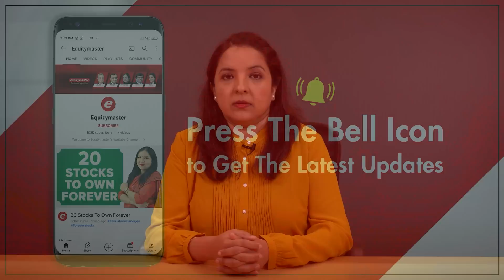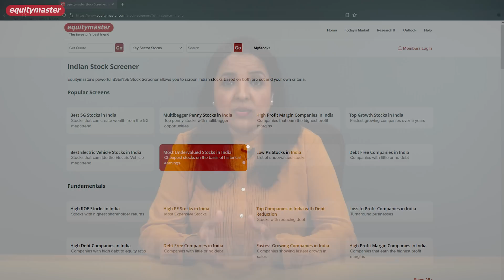The Next Infosys May Not be a Tech Stock I Semiconductor Stocks I Tanushree Banerjee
How can semiconductors help find the next Infosys-like multibagger stock?

 Semiconductors are tiny circuits, known as chips, that power all our electronic devices and tech enabled instruments.

They are components needed for manufacturing cars, televisions, refrigerators, washing machines, personal computers, laptops, mobiles, etc.

These components are made from silicon and fit into microcircuits that power various electronic goods and components. These little chips are so important that tens of thousands of workers must get lines that are a millionth of a meter, i.e. one micron wide, exactly right. Or else it won't work. The semiconductor chips fail.

Making a semiconductor is a 1,500-step process and takes up to 6 months. The amount of R&D involved is massive.

No wonder semiconductors play an important role in a variety of fields.

How can semiconductors help find the next Infosys-like multibagger stock? Find the details in my video.

Checkout our Playlist on The Best Multibagger Stocks to Buy in India